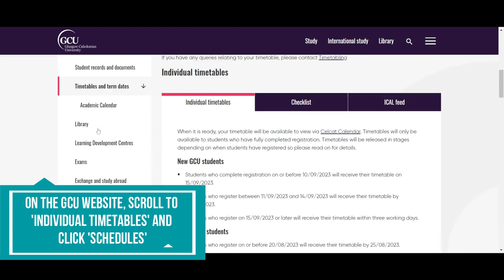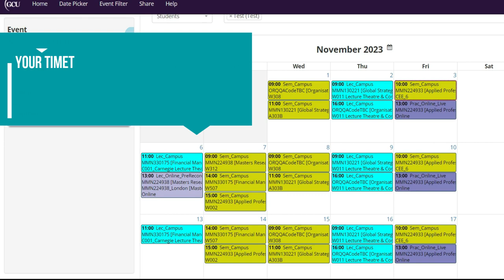How to access your teaching timetables at Glasgow Caledonian University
A guide for students on how to access their teaching timetables.